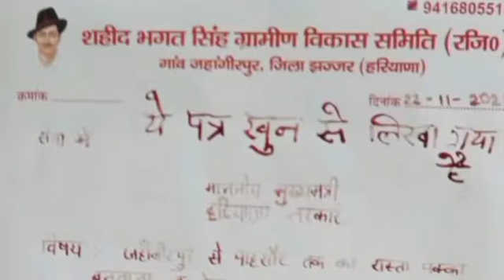जहांगीरपुर के ग्रामीणों ने अपनी मांगों के लिए खून से लिखा ज्ञापन।महावीर गुलिया बादली।